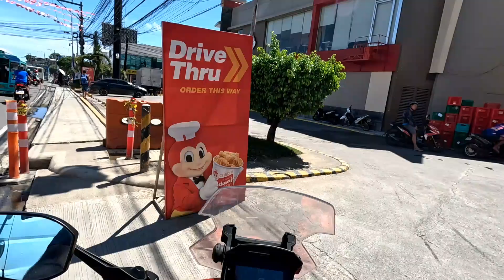Honda ADV 160. Consolacion ride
Roaming around consolacion with my motorcycle.